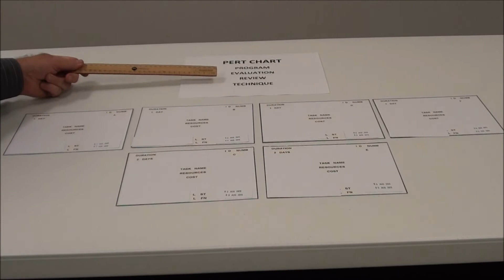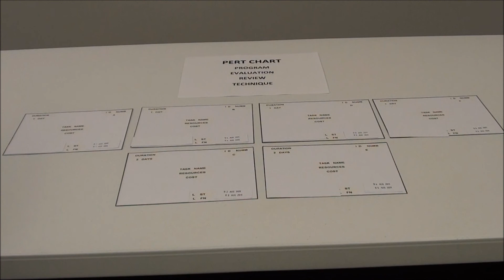PERT CHART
Project Management tutor Graeme Cain explains the PERT Chart which stands for Program Evaluation Review Technique and is a step on from the Work Breakdown Structure (WBS).